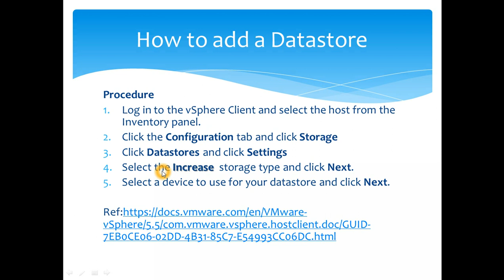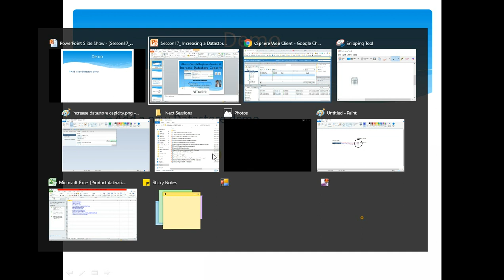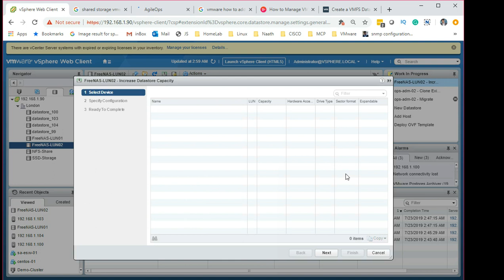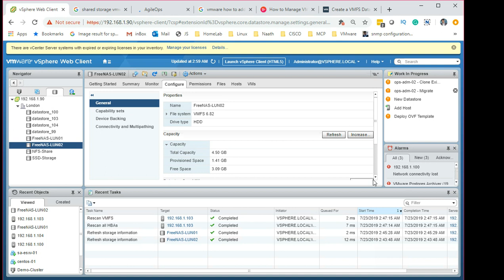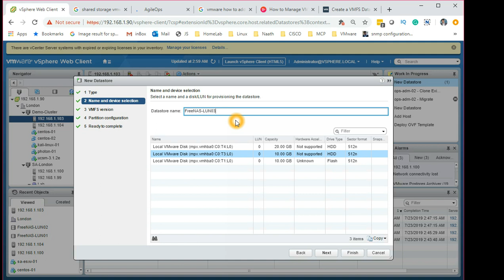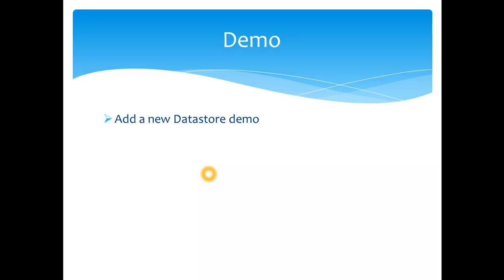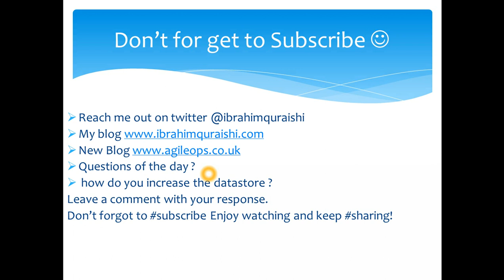VMware Tutorial Beginners | Session 17 Increasing a Datastore capicity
I will be covering very important topis as shown below:
What is a Datastore
Procedure
Log in to the vSphere Client and select the host from the Inventory panel.
Click the Configuration tab and click Storage
Click Datastores and click Settings
Select the Increase storage type and click Next.
Select a device to use for your datastore and click Next.

Questions of the day?
Why do we need shared storage?
Comment and tell me if you want to see how to set up FreeNAS with ISCSI